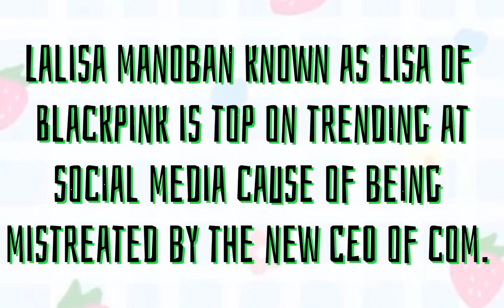Is Blackpink's LISA being mistreated by CEO?